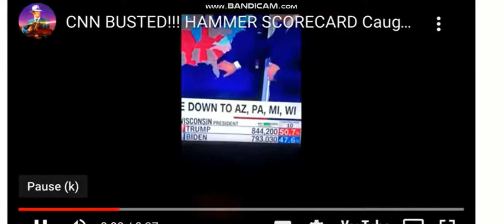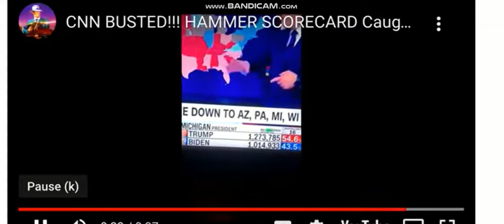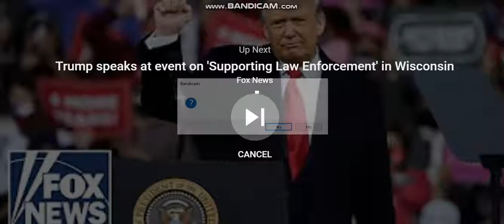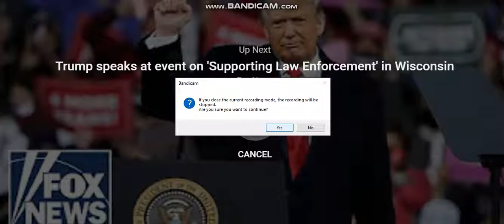Live Election Results 2020 - Hamr & Scorecard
Live Election Results 2020